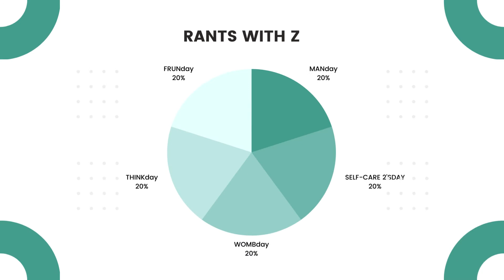break out the brain with charts to grow this channel.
Revision by 2525 not 2023
C’mon it’s adorable celebrating 58 subs of the which 🥷🏻 51 are a mystery. We are also part of the nerd herd charts for us are a must. 🧜‍♀️